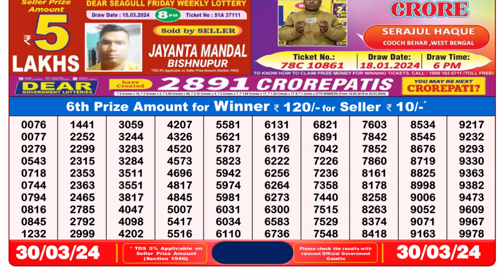Nagaland Lottery Sambad Live 8pm 30.03.24